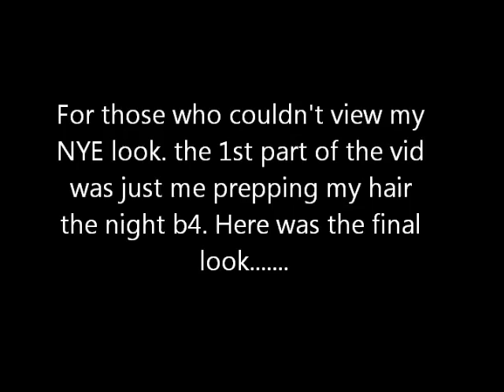Long & Relaxed Hair: Different Hair Styles From My NYE 'Do